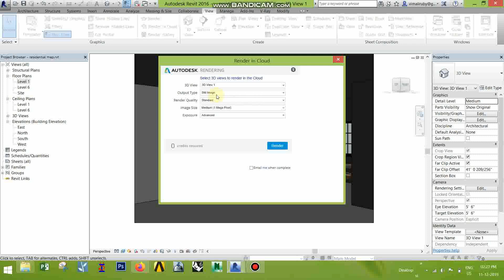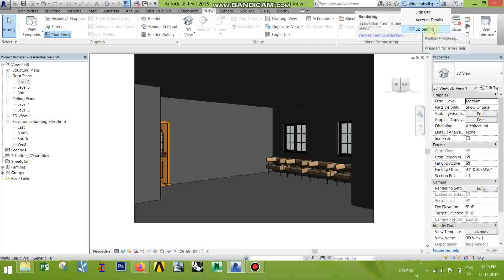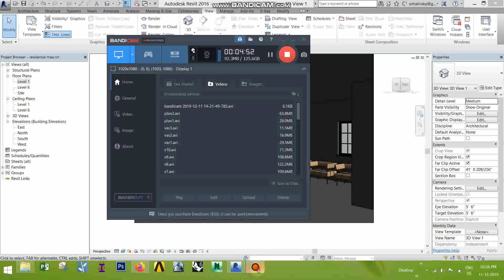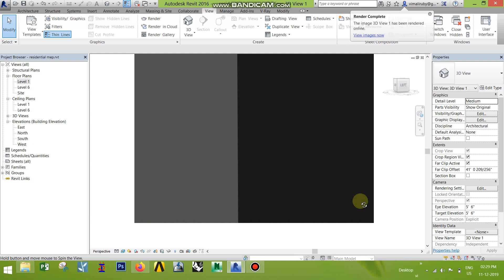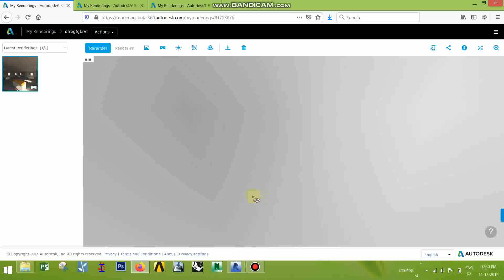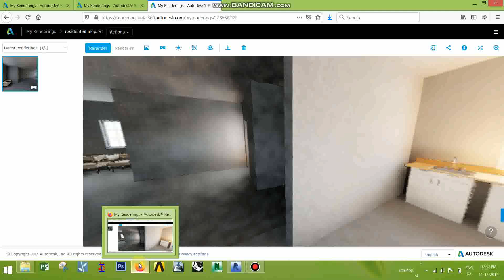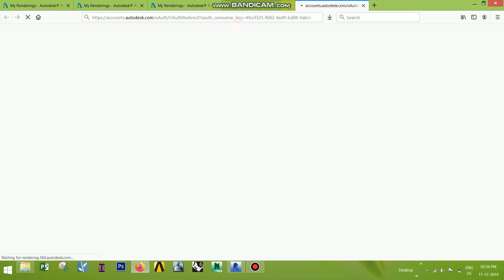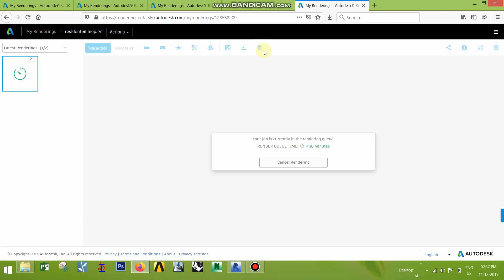Revit architecture Tamil video tutorial render in cloud 360 degree view online video